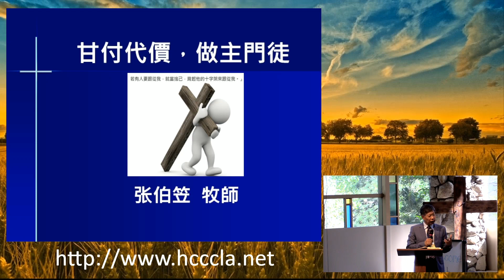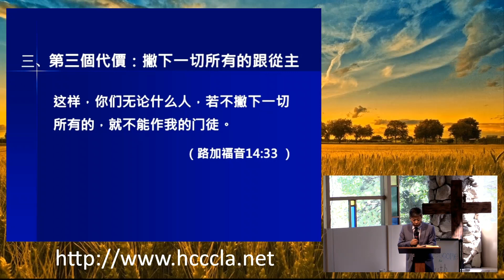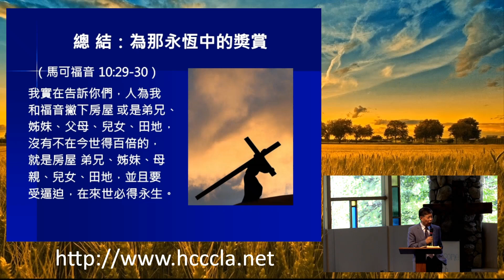2018/08/19 【美西退修会】張伯笠牧師：甘付代價，做主門徒